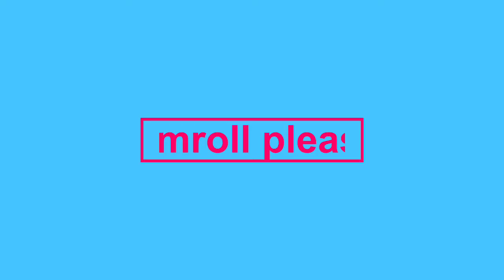Give StL Day 2020 - THANK YOU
Thanks to 72 incredibly generous donors, our dedicated board, passionate filmmakers, supportive volunteers and YOU, our 2020 GiveStlDay was our best year yet.

We exceeded our goal by raising $6,590.

Thank you everyone for your incredible support yesterday and everyday.